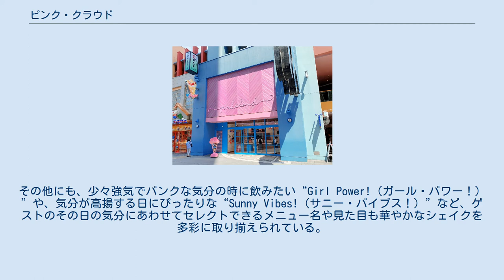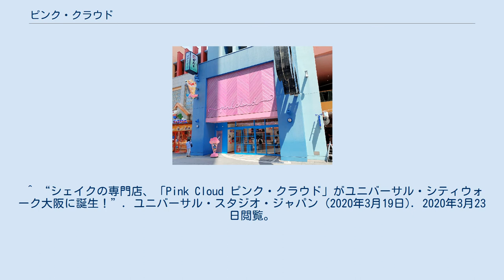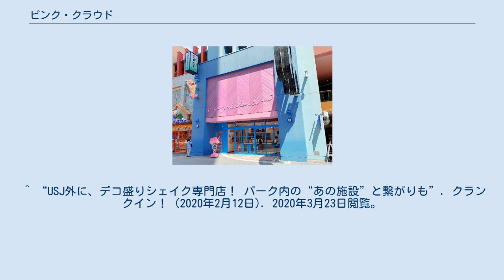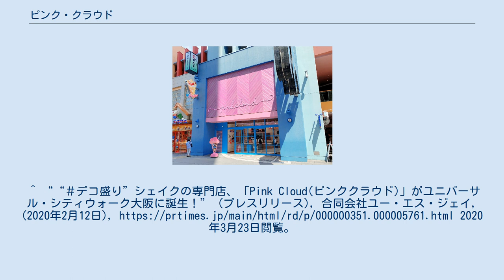ピンク・クラウド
ピンク・クラウド（英: Pink Cloud）は、大阪府大阪市此花区のユニバーサル・シティウォーク大阪内にあるデコレーション・シェイク専門店である。
 ユニバーサル・スタジオ・ジャパンのパーク敷地外初の常設飲食店舗である。
 通称“デコ盛り”シェイクは、ニューヨークのバーガーショップでも行列ができるほどの人気を誇り、巷で話題のネクスト・ドリンクになりつつある。
国内でも原宿で“デコ盛り”シェイクの店舗がオープンするなど、新たなブームになることに期待が集まっており、「ピンク・クラウド」はユニバーサル・シティウォーク大阪内のユニバーサル・シティ駅とユニバーサル・スタジオ・ジャパンのメインゲートをつなぐストリートにオープンした。
パークに行く途中で“デコ盛り”シェイクが楽しめる。
 当初はオープン日を3月6日と発表していたが、ユニバーサル・スタジオ・ジャパンが新型コロナウイルスによる国内感染拡大を防止するための臨時休業に伴い3月16日、23日、30日と延期させていた。
最終的に6月8日にオープンした。
 「移り変わる女の子のさまざまな“気持ち”をシェイクで表現する」をコンセプトに、合計5パターンの“気持ち”を表したデコレーション・シェイクが展開されている。
メニューの1つの“XOXO（ハグ＆キス）”には、盛り付けされたハートやイチゴで恋人や友人に囲まれた幸せな気持ちが表現されている。
その他にも、少々強気でパンクな気分の時に飲みたい“Girl Power!（ガール・パワー！）”や、気分が高揚する日にぴったりな“Sunny Vibes!（サニー・バイブス！）”など、ゲストのその日の気分にあわせてセレクトできるメニュー名や見た目も華やかなシェイクを多彩に取り揃えられている。
 ユニバーサル・スタジオ・ジャパン内のハンバーガーレストラン「メルズ・ドライブイン」のオーナー、メルの孫娘メラニーがカリフォルニアの海岸沿いのサーフショップを改装しオープンしたという設定。
店舗内には、家族代々、受け継がれてきた「クラシック・アメリカン・シェイク」のレシピをベースに、メラニーがひと手間加えたこだわりのシェイクが並ぶ。
店内は、自由奔放なサーファーで収集家のメラニーが全米から集めたアメリカン・ビンテージの数々が飾られ、西海岸らしいリラックスした雰囲気が漂っている。
「西海岸のまばゆい日差しのもとサーフィンを存分に楽しんだ一日の終わりに、沈みゆく夕日からさす光で空に浮かぶ雲たちがピンク色（Pink Cloud）に染まるのを見ながら、甘いシェイクを楽しむ」、そんな幸せをゲストにも感じてもらいたいという思いを込めた店舗である。
 ^ a b “【USJ】デコ盛りシェイク専門店、パークと駅を繋ぐストリートに誕生！”. cinemacafe.net (2020年2月25日). 2020年3月23日閲覧。
 ^ “ユニバーサル・シティウォーク大阪にシェイク専門店 「デコ盛り」シェイク目玉に”. 大阪ベイ経済新聞 (2020年2月13日). 2020年3月23日閲覧。
^ a b “「デコ盛りシェイク」の専門店が「USJ」の“ちょっと外”に3/6オープン！”. TABI LABO (2020年3月2日). 2020年3月23日閲覧。
 ^ a b “タピオカの次？ デコ盛りシェイク専門店、ＵＳＪ前に誕生”. Lmaga.jp (2020年2月26日). 2020年3月23日閲覧。
 ^ “シェイクの専門店、「Pink Cloud ピンク・クラウド」がユニバーサル・シティウォーク大阪に誕生！”. ユニバーサル・スタジオ・ジャパン (2020年3月19日). 2020年3月23日閲覧。
 ^ “ユニバーサル・スタジオ・ジャパン｜USJ” (日本語). Universal Studios Japan. 2020年7月31日閲覧。
 ^ “気分にあわせて選べちゃう♩デコ盛りシェイクの専門店がユニバーサル・シティウォーク大阪に3月オープン♡”. isuta[イスタ] (2020年2月16日). 2020年3月23日閲覧。
 ^ “USJの新名物グルメ!?「デコ盛りシェイク」専門店にスーベニア付商品も”. ウレぴあ総研 (2020年2月21日). 2020年3月23日閲覧。
 ^ “USJ外に、デコ盛りシェイク専門店！ パーク内の“あの施設”と繋がりも”. クランクイン！ (2020年2月12日). 2020年3月23日閲覧。